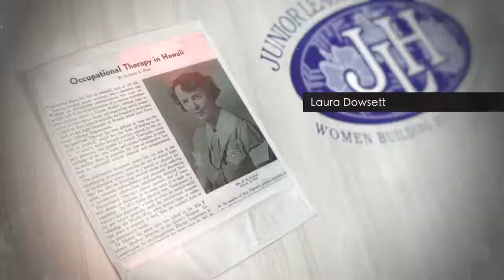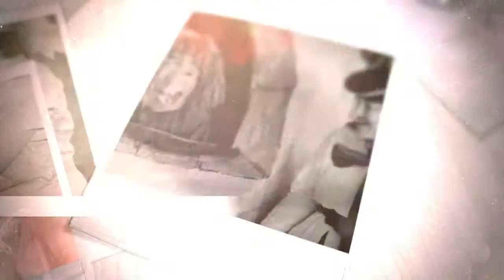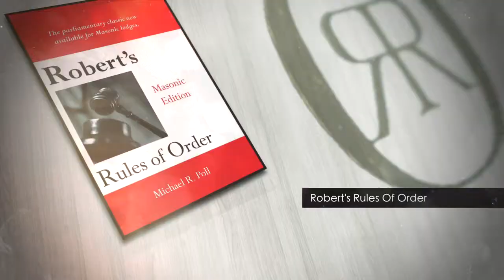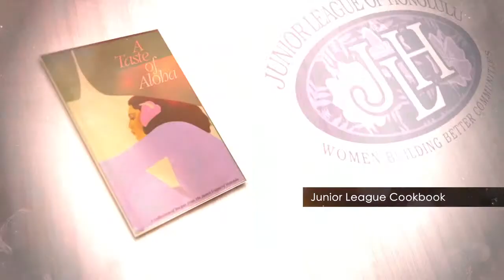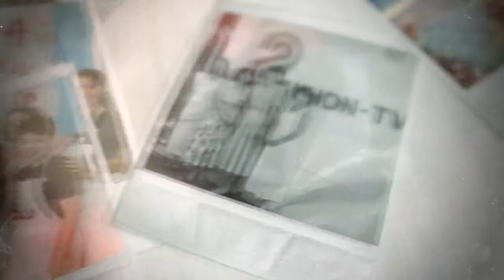Junior League Honolulu - Laura Dowsett